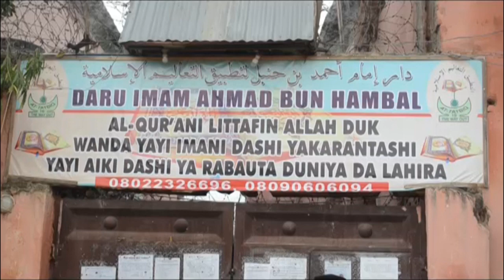Over 300 Abused Students Freed From Nigerian 'Islamic School'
September 27, 2019 - In Kaduna, Nigeria, a police commissioner says that children freed from a purported 'Islamic school' had been 'dehumanised'. Police say more than 300 male students were rescued, many of whom had been tortured and sexually abused.